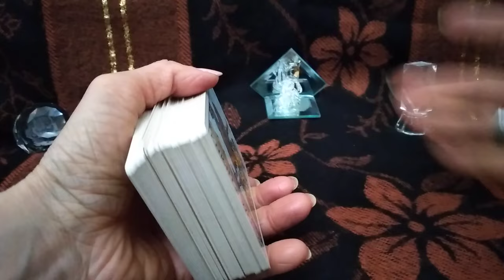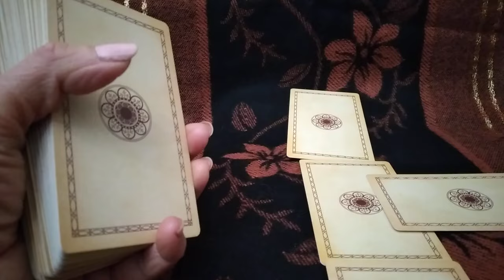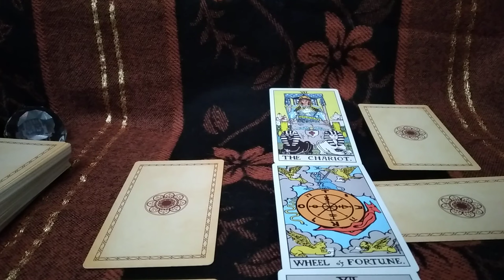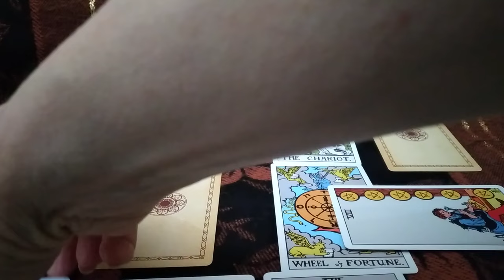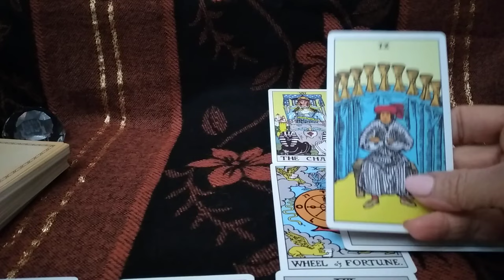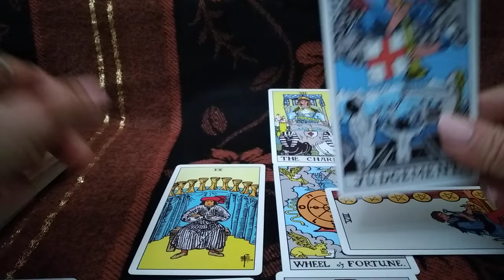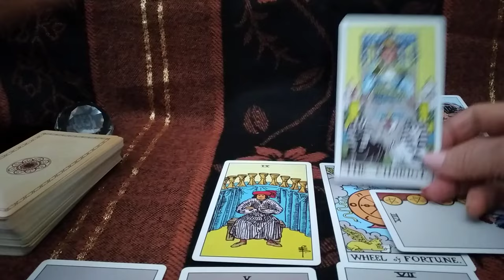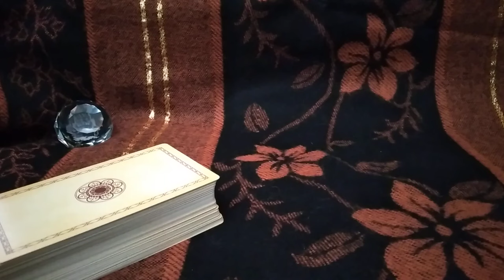🃏რას ფიქრობს? რას აპირებს და მისი ნაბიჯები!✨✨✨🃏🃏🃏✨✨✨599577343